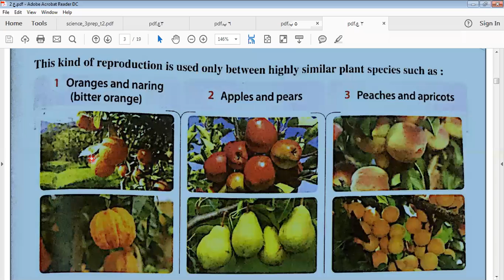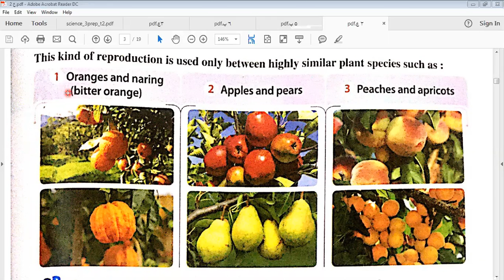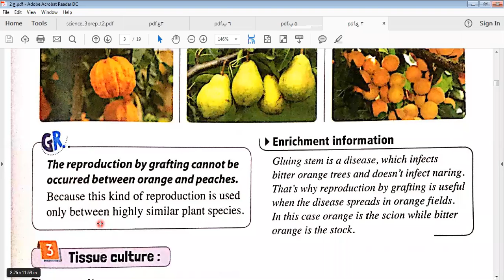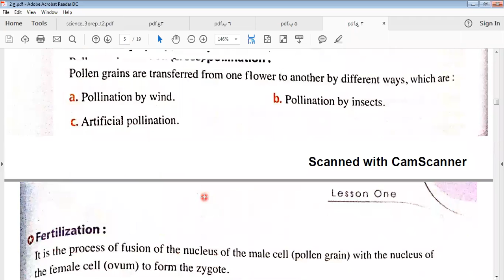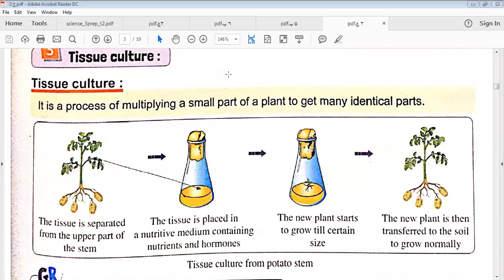Science : unit 3 lesson 1 (asexual reproduction in plants) 2nd prep part 2